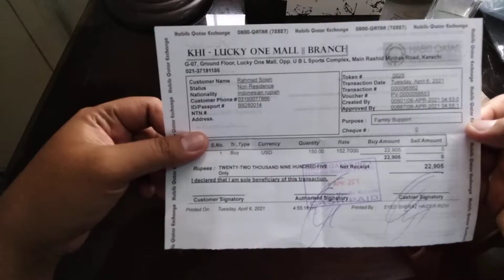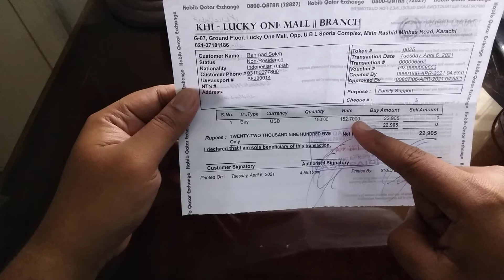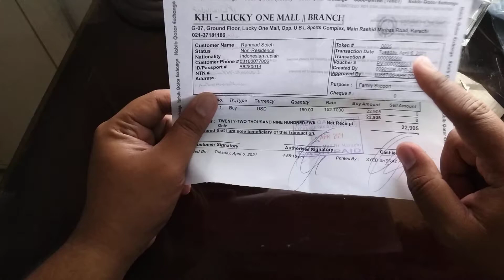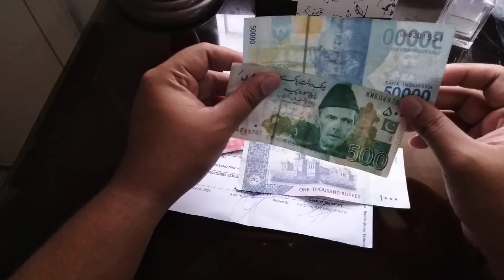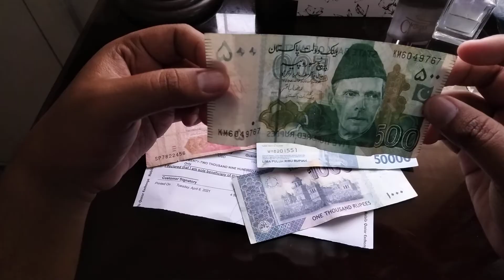Mengenal Mata uang rupee Pakistan dan Konversi ke mata uang Rupiah Indonesia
Ini adalah video dokumentasi , edukasi dan informasi yang direkam, editing dan publikasi video dengan sasaran menjadi bagian informasi yang di cari
Semua dokumentasi in harapannya adalah saling berbagi informasi, namun jika ada yang kurang berkenan mohon maaf .
Terus dukung chanel ini agar semangat berbagi informasi yang dicari. terimakasih